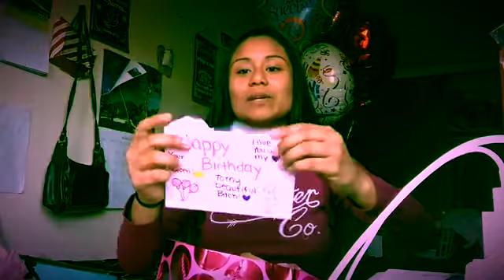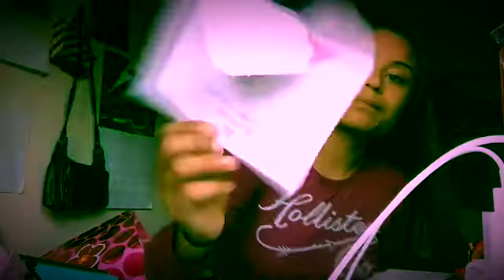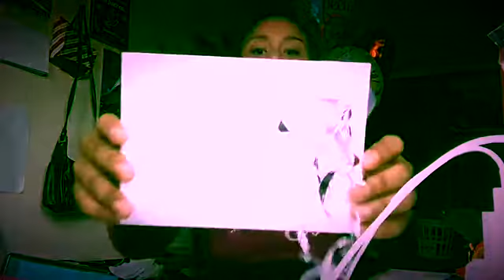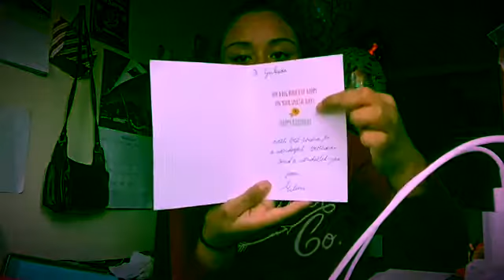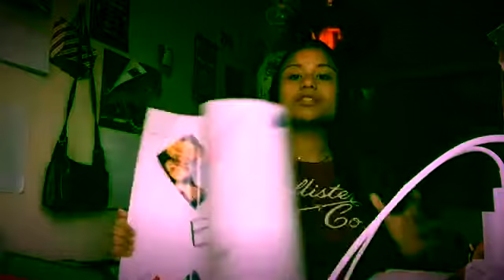Birthday haul ! 🌸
Hey you guys !! Sorry I didn't post on Saturday but I was so busyy . I did this on Sunday & im uploading it till now cause my phone wasn't working :( but I hope you guys liked this video 😛 & subscribe If you haven't love you guys xoxo💓
Instagram; yulersszzz
Snapchat; yuleydasantos
Musically; amo.yuleydaa